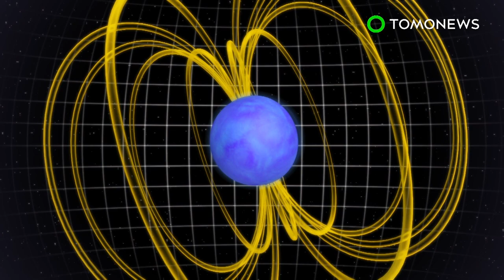Ilmuwan mendengar ledakan radio dari galaksi yang jauh - TomoNews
BERKELEY, CALIFORNIA — Para ilmuwan yang mencari kehidupan para alien dipresentasikan dengan sebuah harapan baru, bulan lalu ketika perangkat mereka mengambil ini. Ini adalah radio yang meledak dari galaksi lain.

Tertulis dalam Telegram Astronomer, para ilmuwan melaporkan 15 ledakan radio cepat yang terdeteksi dari galaksi kecil, sekitar 3 miliar tahun cahaya dari kita. Para ilmuwan menyimpulkan ledakan itu mungkin berasal dari magnetar, yaitu bintang neutron berputar dengan medan magnet yang kuat.

Para peneliti juga berspekulasi bahwa ledakan itu mungkin berasal dari teknologi laser asing yang digunakan untuk mendorong dan menyalakan pesawat luar angkasa. Seperti tenaga angin pada kapal.

Teori tersebut mirip dengan Breakthrough Starshot, sebuah inisiatif yang bertujuan mendorong nanocraft ke Proxima Centauri dengan laser berbasis bumi. Para peneliti mengatakan bahwa sinyal tersebut mulai berjalan dari galaksi mereka lebih dari 10 miliar tahun lalu, yaitu ketika bumi bahkan belum berusia 2 miliar tahun. Atau dengan kata lain, peristiwa itu sudah terjadi sangat lama, di galaksi yang jauh.